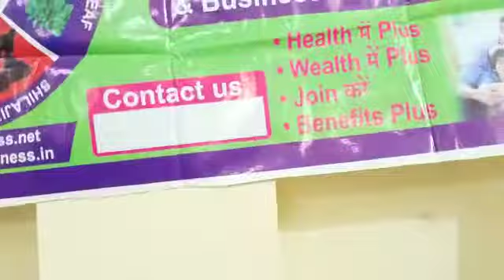रोजगार मेला मध्यप्रदेश में बेनिफिट्स प्लस को ज्वाइन करते हुए लोग